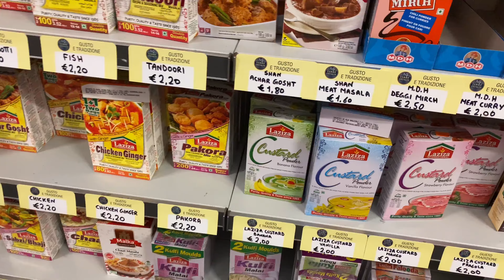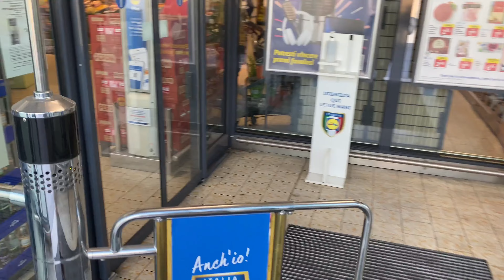hamara new guiter🤩and 10 of muharram😭| by Afzal's family world